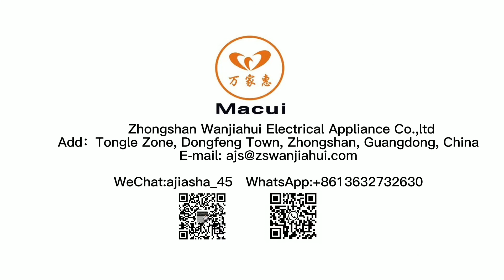Cordless juicer/Portable blender/Rechargeable juicer/Powerful mini blender PR-807